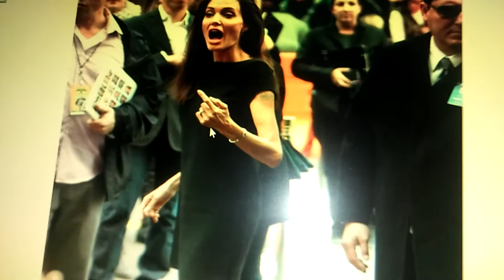Brad Pitt and Angelina Jolie the Reason for divorcing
THIS IS like a reporter from another country doing a small bio on BRAD AND ANGELINA. all improvised!

Join my Youtube. Thanks!